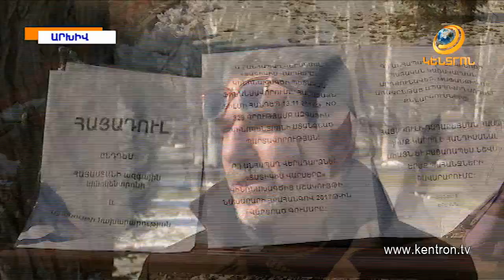Հացադուլ անող կինոռեժիսորը մտադիր է նաև ջրադուլ սկսել